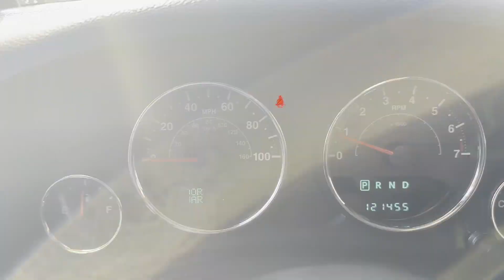2012 Jeep Wrangler Sport 1C4GJWAG4CL162436 Winchester, Front Royal, Martinsburg, Hagerstown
Virginia.

2012 Jeep Wrangler Sport 1C4GJWAG4CL162436 Video